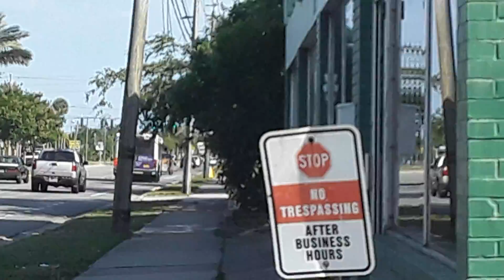Votran Bus 1605 route 4 to Nova and Dunlawton during coronavirus 2! 🚃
Covid-19 is Very important with Mask on the Votran Bus and be safe! 🚃🚻😁